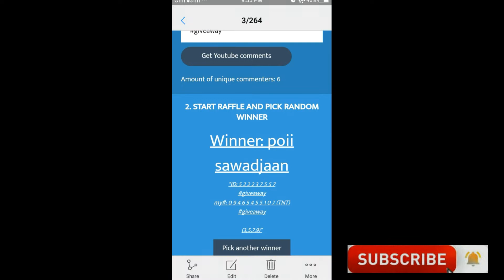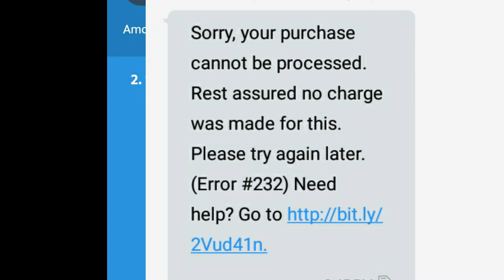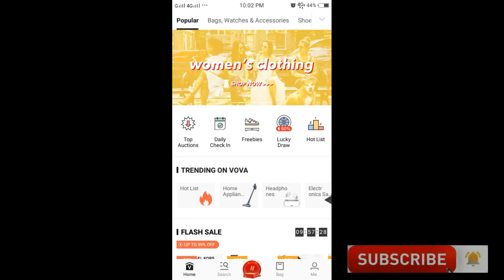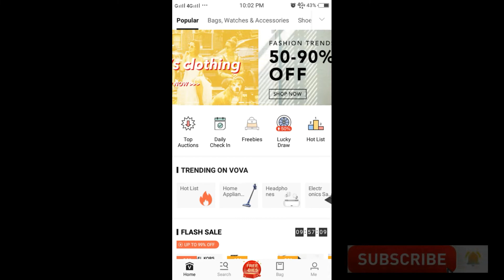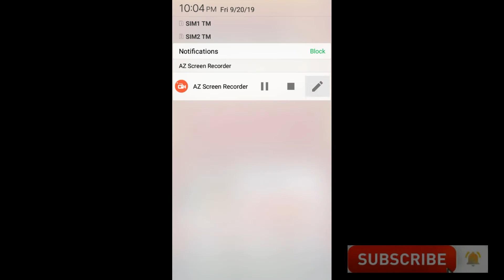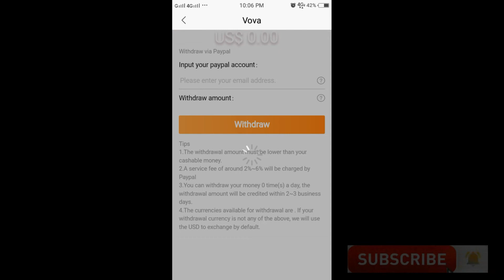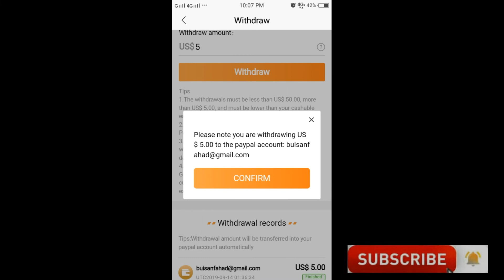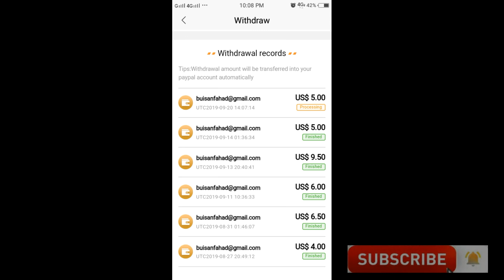Vova new update! Free load, Weekly giveaway winners💎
Hello what's up mga lods! Kamusta na kayo jan! May bago na naman tayong pagkakakitaan😍

 Gcash App link here.👇
Hi, you can get P50 sa pag sign in!

Para sa weakly give away comment kayo sa video natin every friday gamit ang mechanics na mababasa nyo😉